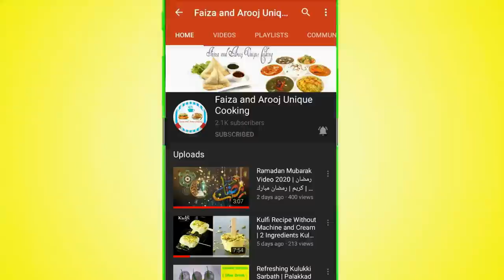Aloo Ke Chapli Kabab Banane Ka Tarika | Chapli Kabab Recipe | آلو کے کباب | Faiza's Unique Cooking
Hello Friends kabab recipe is very famous snack in sub-continent.chapli kabab is also very common along with shami kabab.

1) Aloo Ke Chapli Kabab Banane Ka Tarika
2) آلو کے کباب
3) Chapli Kabab Recipe
4) peshawari chapli kabab recipe Pakistani
5) chapli kabab banane ka asan tarika
6) indian recipes,pakistani recipes
7) how to make Chapli Kabab
8) homemade Chapli Kabab banane ka tarika
9) restaurant style beef
10) special beef chapli kabab
11) Chapli Kabab Recipe in Hindi
12) Chapli Kabab Recipe
13) English Subtitles
14) Kabab Recipe